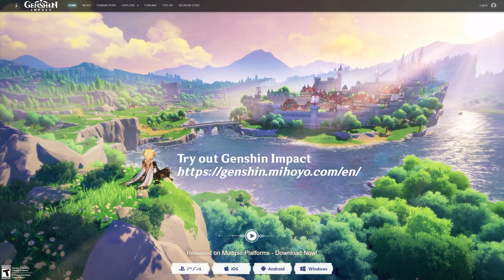Klee Story | Trifolium Act I | Chinese Audio | Genshin Impact | No Commentary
Character Story Klee, Trifolium Act I: "True Treasure". played at patch 1.6. Unlocks traditionally by using a Story Key at Adventure Rank 32, in this run it came "for free" as intro story to the Midsummer Island Adventure 2021 event.

The Traveler and Paimon hear from Patton about the most recent conversation topic in Mondstadt: Who is the strongest fighter? Interested in the result, they ask around at the Angel’s Share but don’t get the answer they were looking for. They do however get a lead about a little girl who wears red, and that she is able to destroy whole areas… And, that she seems to hide a treasure.

0:00​ Who is Mondstadt’s Strongest Fighter?
10:48​ The Mystery of the Girl in Red’s Treasure (Abyss Mage Hunt)
15:37​ The Mystery of the Girl in Red’s Treasure (Retrieve the Treasure - Domain)
20:51​ A Very Volatile Treasure
24:26​ Story Completion & Outro